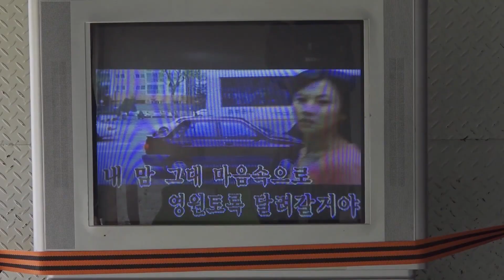공군 20전비, 코로나블루 극복 찾아가는 노래방 운영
지칠 법도 한 코로나19 상황에서도 우리 군 장병들은 묵묵히 맡은 바 임무 완수에 여념이 없는데요. 이런 가운데 공군 20전투비행단은 장병들의 ‘코로나 블루’극복 차원에서 이동 노래방을 운영해 잠시나마 쉼을 갖는 시간을 마련했습니다. 문현구 기잡니다.

커다란 차량이 부대 안으로 들어옵니다. 차량 옆면엔 ‘멀어진 거리만큼 마음은 가까이’라는 문구가 붙어 있습니다.

이동식 노래방 차량인데 부대 안으로 들어서자 병사들이 금세 모여듭니다.

병사들은 이런저런 얘기를 나누면서 웃음이 끊이지 않습니다.

노래방 문이 열리자 차량에 올라타는 병사들은 제일 먼저 손 소독을 합니다. 코로나19 상황인 만큼 마스크 착용은 기본, 그리고 마이크 덮개도 얼른 집어듭니다.

모처럼 찾아온 시간이다보니 흥겨움도 어느 때보다 더합니다.

고민 끝에 고른 노래가 시작되자 차량 밖에 서 있던 병사들도 저마다 박수를 치는 등 맘껏 흥을 냅니다.

이동식 노래방은 병사들의 코로나19 스트레스 극복과 사기 진작 차원에서 부대에서 마련한 겁니다.

지난 16일부터 시작한 ‘찾아가는 노래방’은 부대 내 대대별로 지정된 장소를 돌면서 오는 28일까지 진행됩니다.

국방뉴스 문현굽니다.